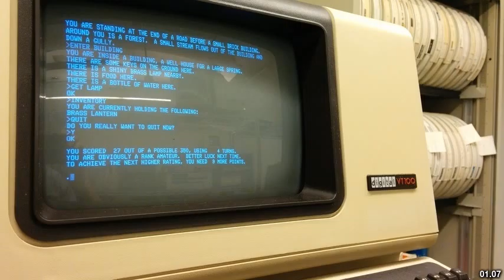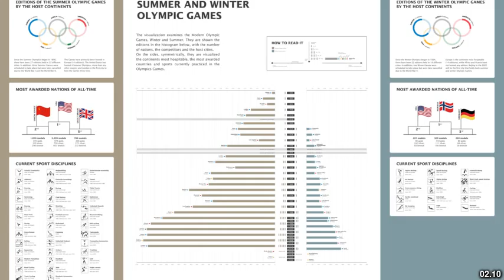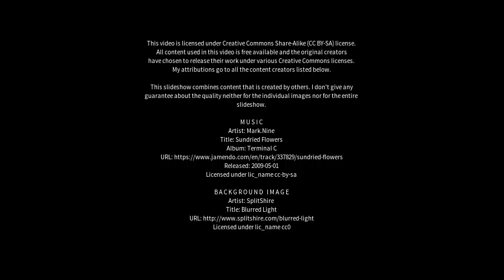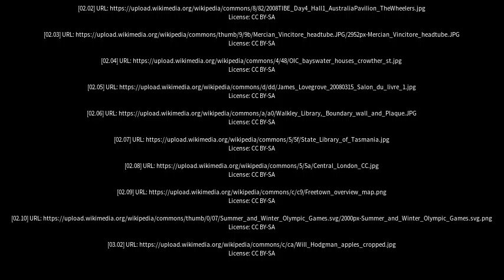Best places to visit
Best places to visit - Crowther (Australia) Best places to visit - Slideshows from all over the world - City trips, nature pictures, etc.